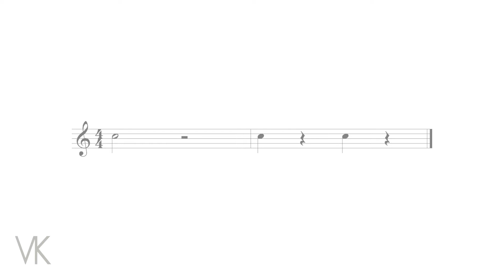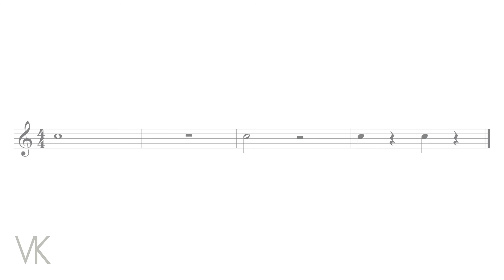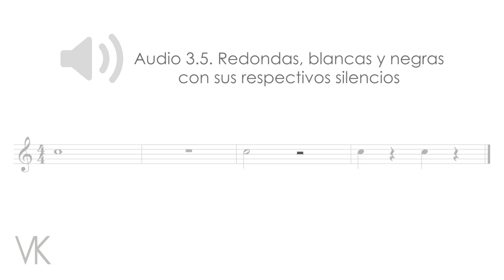L3-V7: Blancas, negras y sus silencios | Técnico en Composición. Curso completo en YouTube!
Blancas, negras y sus silencios

Ahora, hablaremos de las figuras cuya duración es menor a la de la redonda: la blanca y la negra. En un compás cuatro por cuatro, la blanca tiene una duración de dos tiempos, y la negra de un tiempo. Por esta razón, la negra se convierte en la referencia del tiempo. De igual forma, el silencio de blanca tiene una duración de dos tiempos, y el silencio de negra de un tiempo. Esto quiere decir que, cuando se use un silencio de blanca, no se debe escuchar ningún sonido por el espacio de dos tiempos. Con el silencio de negra, es el mismo caso, solo que por un tiempo. A continuación, escuchemos la relación entre la blanca, la negra y sus respectivos silencios:

Audio 3.3. Blancas, negras y silencios

Figura 3.11. Blancas, negras y silencios

Es importante recalcar la relación matemática que existe entre la redonda, la blanca y la negra. Cada figura es la mitad de la anterior. Es decir, la redonda equivale a dos blancas o a cuatro negras, así como la blanca equivale a dos negras. De esta forma, se puede decir también que la blanca es la mitad de la redonda, y que una negra es, una cuarta parte de la duración de la blanca. Aunque está relación pueda resultar confusa, a medida que se practique la lectura de figuras musicales, esta cobra mayor sentido y se facilita su ejecución. Escuchemos en el siguiente audio, la relación entre la redonda, la blanca y la negra:

Audio 3.4. Relación matemática entre redondas, blancas y negras

Figura 3.12. Relación matemática entre redondas, blancas y negras

Ahora escucharemos un pasaje, que combina el uso de redondas, blancas y negras con sus respectivos silencios:

Audio 3.5. Redondas, blancas y negras con sus respectivos silencios

Figura 3.13. Redondas, blancas y negras con sus respectivos silencios